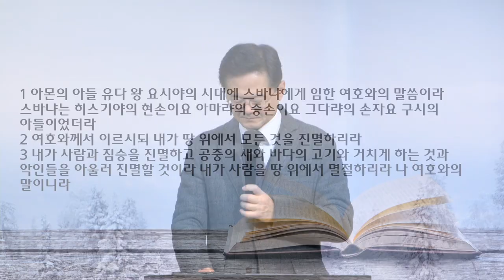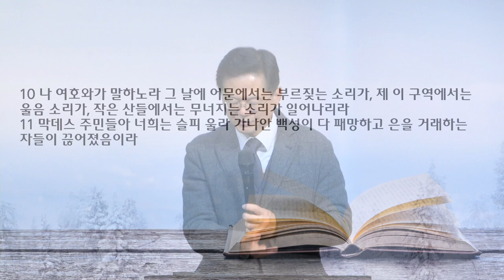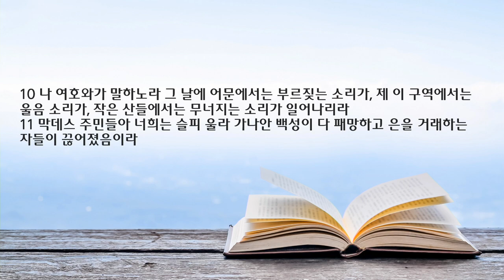새벽 예배 설교| 2022.12.17 | 주 여호와 앞에서 | 스가랴 1장 1~13절 | 이찬규 목사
주 여호와 앞에서 (스가랴 1장 1~13)